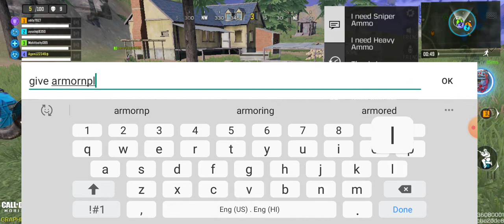Playing Cod and victory with 9 kills